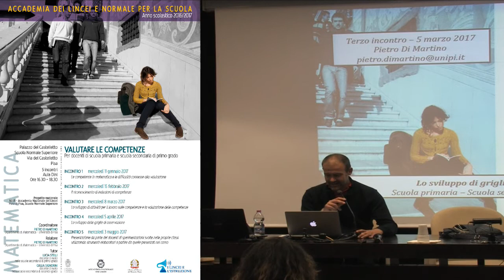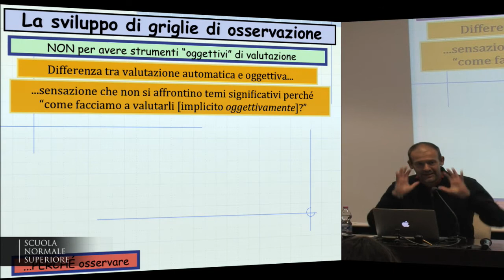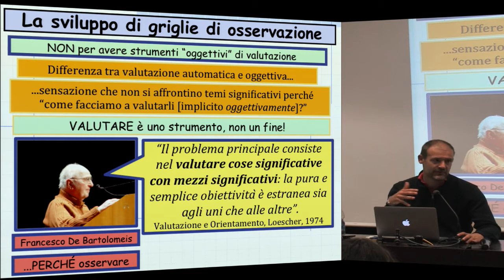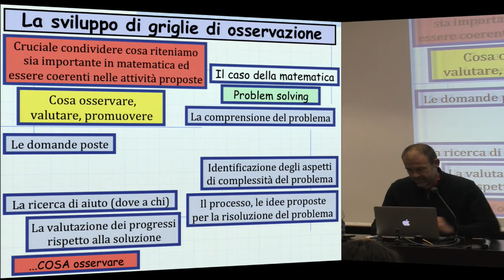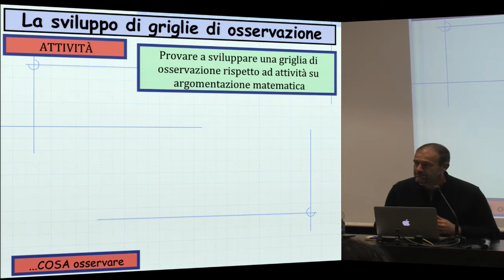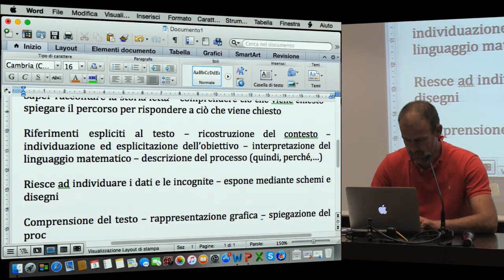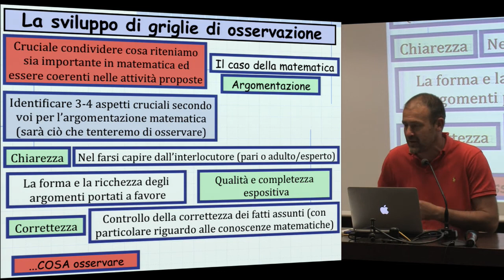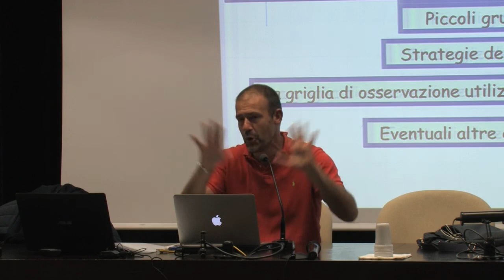Matematica, Valutare le competenze - Accademia dei Lincei e Scuola Normale - 03-05-2017